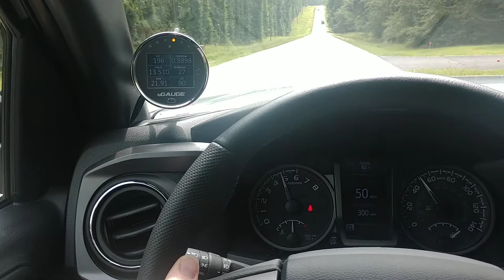2020 Tacoma 10-90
Quick hit with the new tune from D3